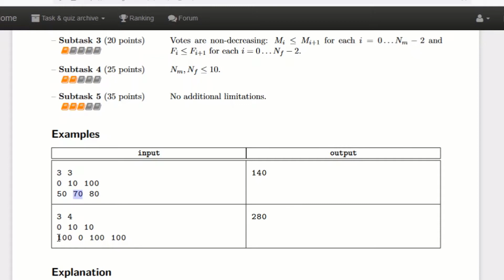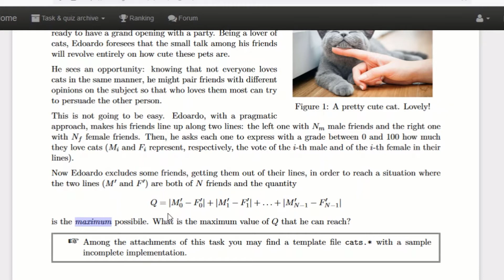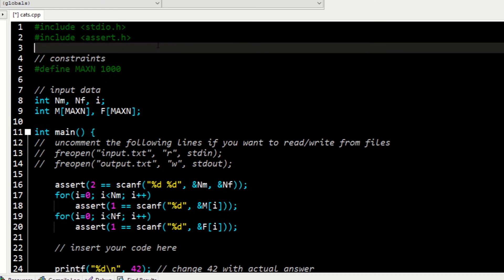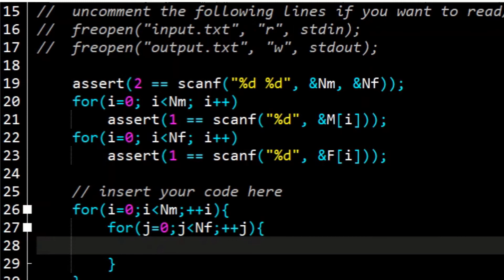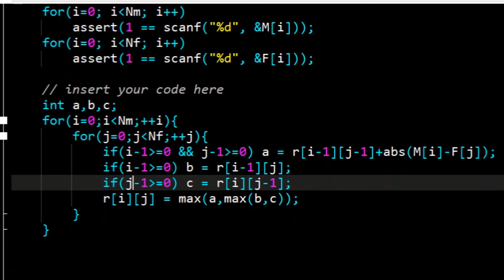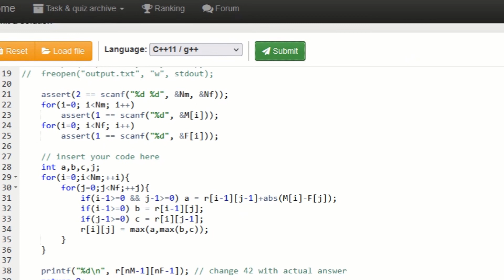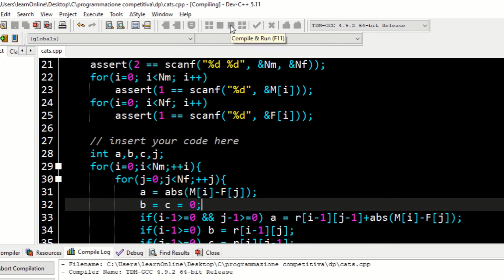Cats - Olimpiadi di informatica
Cats - Olimpiadi di informatica. Cats, round 4 delle olimpiadi a squadre di informatica. Si risolve con un dp. Le soluzioni formano una matrice bidimensionale con tutte le relative soluzioni parziali. Ad ogni passo si possono fare tre opzioni.